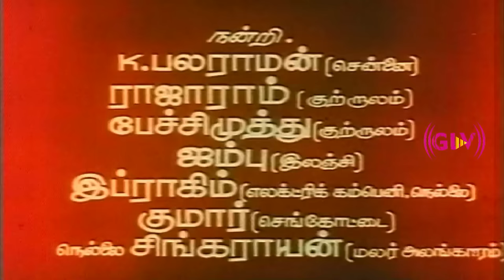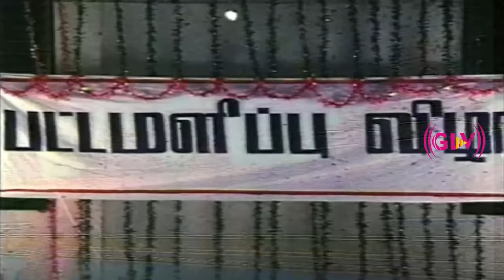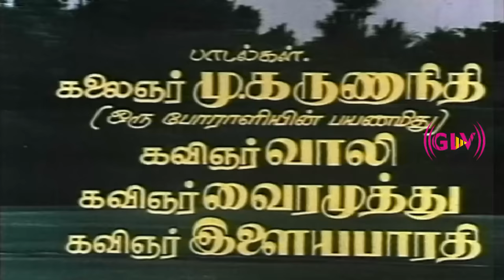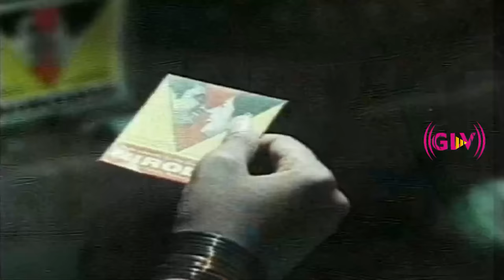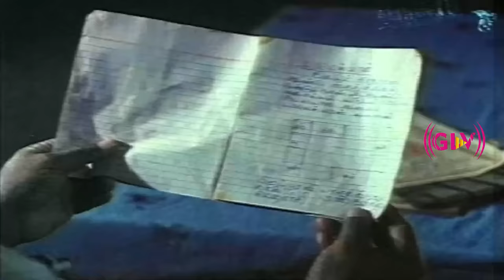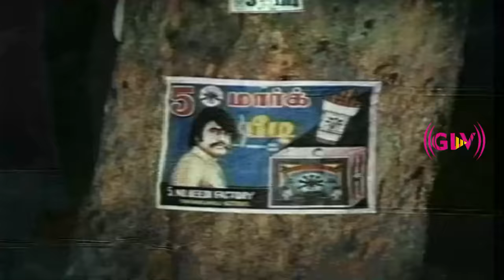ஒரே ரத்தம் திரைப்படம் | Ore Raththam Tamil HIt Movie | Karthik,M.K.Stalin,Seetha | M.Karunanidhi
Ore Raththam  is a 1987 Indian Tamil-language film directed by K. Sornam and written by M. Karunanidhi. The film stars Karthik, Bhagyalakshmi, Madhuri, Kishmu, Manorama, Pandian, Seetha, M. K. Stalin and Radha Ravi. It is based on Karunanidhi's novel of the same name, which was serialised in the magazine Kungumam. The film was released on 8 May 1987.

Tamil Movie : Ore Raththam
Starring: Karthik, Bhagyalakshmi, Madhuri, M. K. Stalin
Directed by:  K. Sornam
Written by: M. Karunanidhi
Based on Ore Raththam by M. Karunanidhi
Produced by: M. Suryanarayanan
Cinematography: M. S. Annadurai
Edited by: L. Kesavan
Production company: Murasu Movies
Release date: 8 May 1987